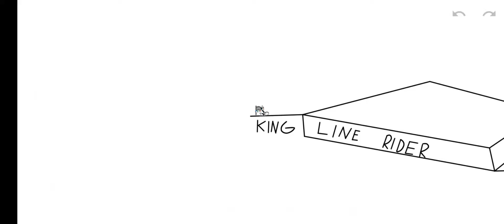LINE RIDER - IMAGINE DRAGONS - NATURAL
line rider from : imagine dragons - natural

👉 PORTUGUÊS

LINE RIDER É Satisfatório e relaxante isso é o resumo do que é esse vídeo...

Tá estressado do trabalho assisti nossos vídeos garanto que vai te Relaxar,além do mais é Satisfatório

LINE Rider É um relaxante cerebral isso porque quando algo está em sincronizado relaxa o cérebro

Isso porque quando algo está em sincronia o cérebro precisa trabalhar muito menos,dando a sensação de relaxamento

Podendo causar vício 👀 pois ele irá liberar o hormônio de felicidades e relaxamento cerebral(sensação de prazer) que é muito usados em jogos de azar,drogas,sexo,entre outros coisas..

Coloco as 3 emoções mais forte do cérebro em um só vídeo :

Relaxamento cerebral (sensação de prazer)
Dopamina (sensação de felicidade)
Curiosidade ( saber oque vai acontecer no vídeo diante do ritmo das música)

Por isso quando você assisti LINE Rider você sente uma sensação boa 🙂

Que sair do vídeo mais não consegue né ? Te entendo 👀🤣

mas calma...

Se viciar em vídeos de line rider não tem problema nenhum 🥰❤️

👉 ENGLISH :

LINE RIDER Is Satisfying and Relaxing That's the summary of what this video is about...

Are you stressed from work I watched our videos I guarantee it will relax you, besides it is Satisfactory

LINE Rider It's a brain relaxer because when something is in sync it relaxes the brain

That's because when something is in sync, the brain needs to work much less, giving the feeling of relaxation.

It can cause addiction 👀 because it will release the hormone of happiness and brain relaxation (feeling of pleasure) that is widely used in gambling, drugs, sex, among other things..

I put the 3 strongest emotions of the brain in a single video:

Brain relaxation (feeling of pleasure)
Dopamine (feelings of happiness)
Curiosity (to know what will happen in the video given the rhythm of the music)

So when you watch LINE Rider you feel a good feeling 🙂

That you can't get out of the video anymore, right? I understand you 👀🤣

but calm down...

If you get addicted to line rider videos, no problem 🥰❤️

👉 Русский

LINE RIDER приносит удовлетворение и расслабляет Вот краткое изложение того, о чем это видео... Вы испытываете стресс от работы? Я смотрел наши видео, я гарантирую, что это вас расслабит, кроме того, это удовлетворительно. LINE Rider Расслабляет мозг, потому что, когда что-то синхронизировано, мозг расслабляется. Это потому, что когда что-то синхронизировано, мозг должен работать гораздо меньше, что дает ощущение расслабления. Это может вызвать зависимость 👀, потому что высвобождает гормон счастья и расслабления мозга (чувство удовольствия), который широко используется в азартных играх, наркотиках, сексе и т. д. Я собрал 3 самые сильные эмоции мозга в одном видео: Расслабление мозга (чувство удовольствия) Дофамин (чувство счастья) Любопытство (чтобы узнать, что произойдет в видео, учитывая ритм музыки) Так что когда смотришь LINE Rider у тебя хорошее настроение 🙂 Что ты больше не можешь вырваться из видео, верно? Я тебя понимаю 👀🤣 но успокойся... Если вы пристрастились к видео с линейными райдерами, не проблема ❤️

👉español

LINE RIDER Es satisfactorio y relajante, ese es el resumen de lo que trata este video...

Estás estresado por el trabajo, vi nuestros videos, te garantizo que te relajará, además, es satisfactorio.

LINE Rider es un relajante cerebral porque cuando algo se sincroniza relaja el cerebro

Eso es porque cuando algo está sincronizado, el cerebro tiene que trabajar mucho menos, dando la sensación de relajación.

Puede causar adicción 👀 porque liberará la hormona de la felicidad y relajación cerebral (sensación de placer) que es muy utilizada en juegos de azar, drogas, sexo, entre otras cosas..

Pongo las 3 emociones más fuertes en el cerebro en un video:

Relajación cerebral (sensación de placer)
Dopamina (sentirse feliz)
Curiosidad (por saber qué pasará en el vídeo a la vista del ritmo de la música)

Por eso cuando ves LINE Rider te sientes bien 🙂

Que ya no puedes dejar el video, no? Te entiendo 👀🤣

pero tranquila...

Volverse adicto a los videos de line rider está bien 🥰❤️
👉日本
LINE RIDER 満足とリラックス、それがこの動画の内容の要約です...

あなたは仕事でストレスを感じています、私は私たちのビデオを見ました、私はそれがあなたをリラックスさせることを保証します、そしてそれは満足です

LINEライダー何かが同期すると脳がリラックスするので脳弛緩剤です

これは、何かが同期している場合、脳の働きが大幅に低下し、リラックス感が得られるためです。

ギャンブル、麻薬、セックスなどで広く使われている幸福と脳の弛緩（快感）のホルモンを放出するため、依存症を引き起こす可能性があります👀.

脳内で最も強い 3 つの感情を 1 つのビデオにまとめました。

脳のリラックス（快感）
ドーパミン（幸福感）
好奇心（音楽のリズムを考慮してビデオで何が起こるかを知ること）

だからLINEライダー見てると気持ちいいですよね＾＾

もうビデオを離れることはできませんよね？ わかります👀🤣

でも落ち着いて…

ラインライダー動画にハマっても大丈夫🥰❤️